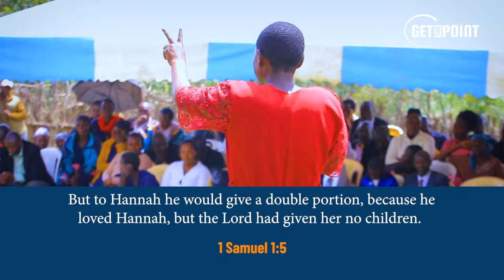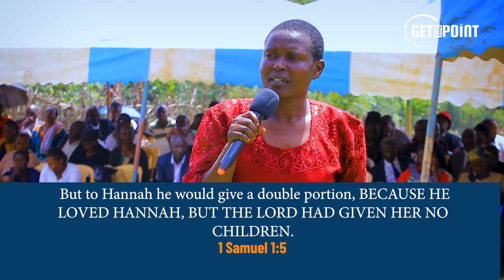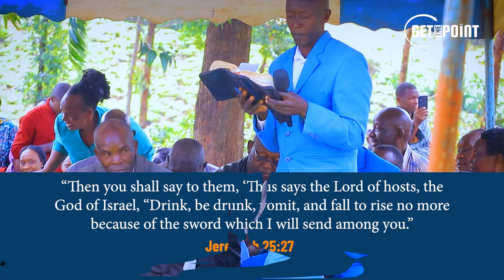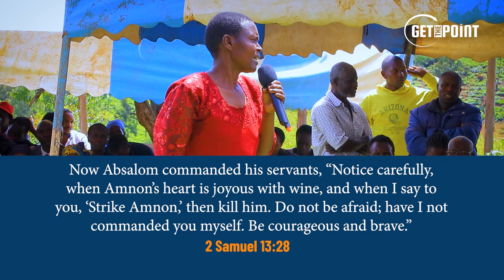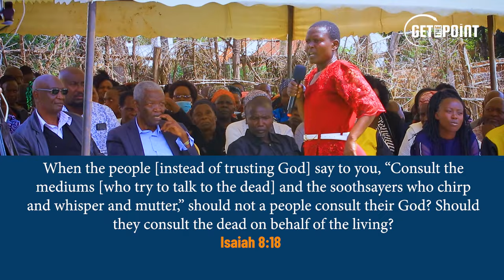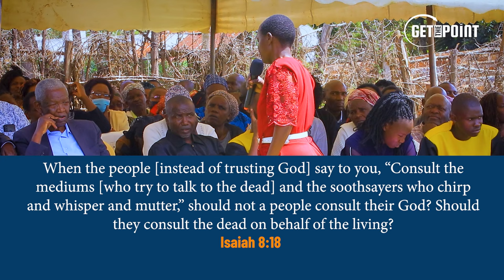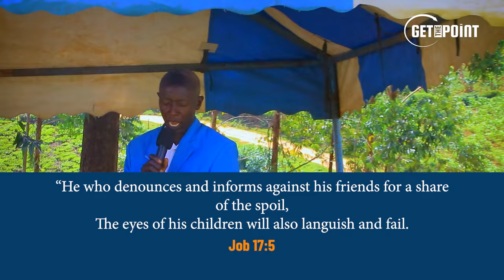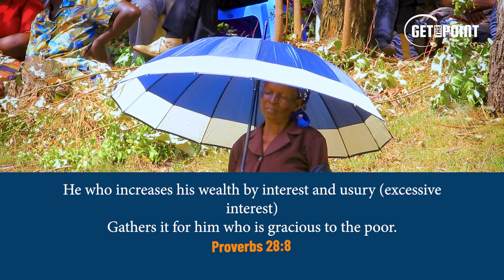AYA NARO OMONENE AGOTEBA; KARIE, MONYUE NA MOROKE, KORENDE... - EV. MARTHA ISAAC